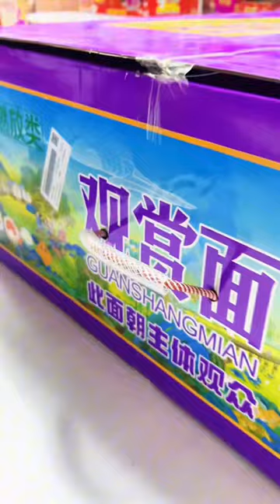1088 Shots QIAN LI JIANG SHAN TU FIREWORKS CAKE 2023 | 1088发 千里江山图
1088发 千里江山图 (山枣烟花)
ShanZao Fireworks China